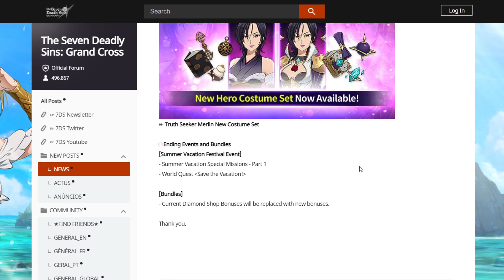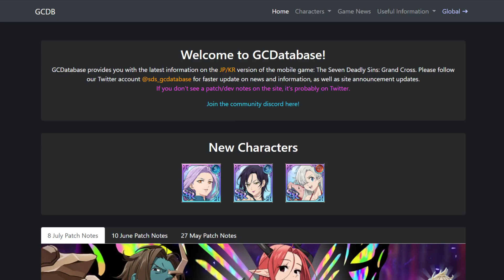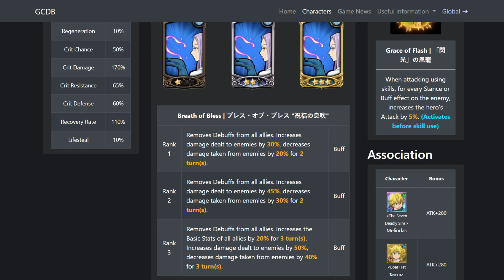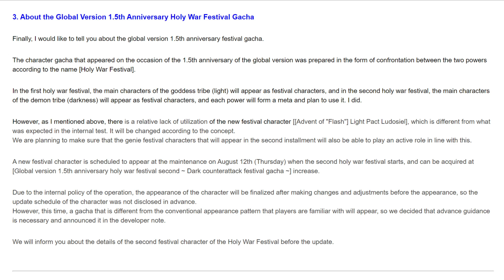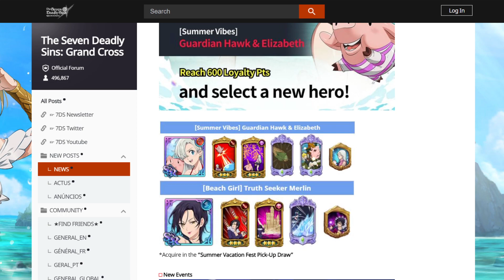NEW SUMMER MERLIN IS COMING TO GLOBAL!! BUT SHOULD YOU SUMMON?! | 7DS: Grand Cross